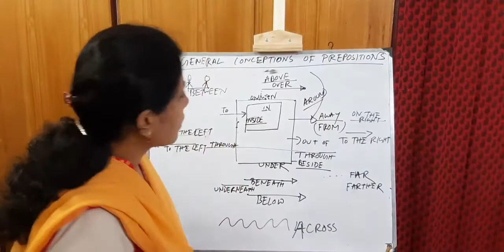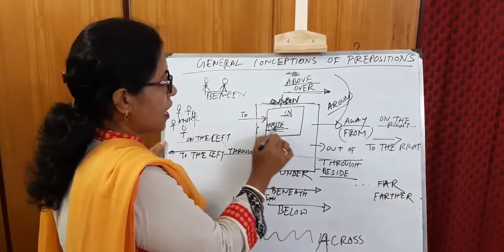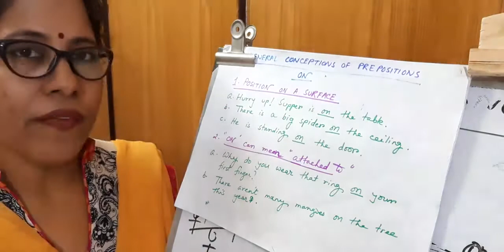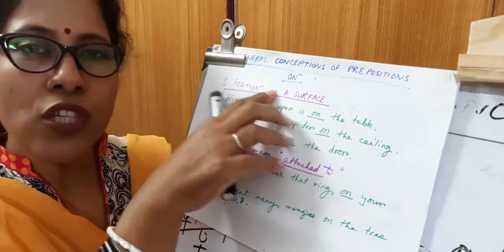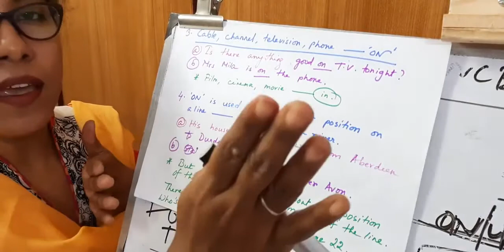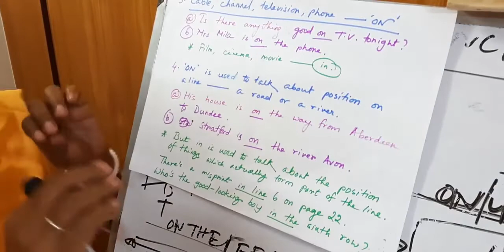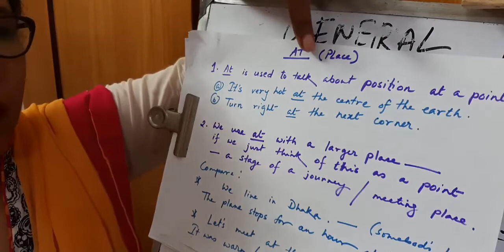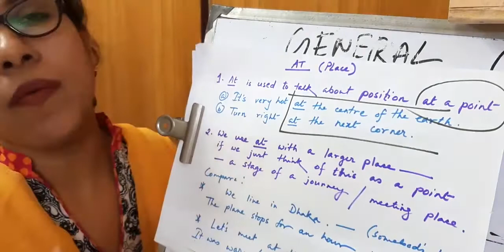Sonia Chowdhury, Assistant Professor, Department: English, Narayanganj Govt. Mohila College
Class: XII, Session:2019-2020, Subject: English 2nd Paper, Topic:"General Conceptions of Preposition", LECTURE NO:05